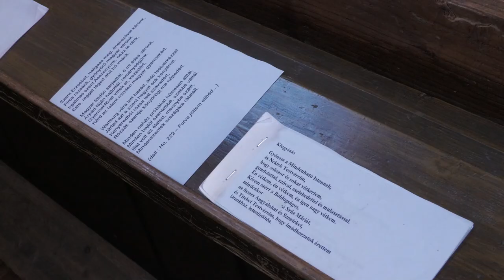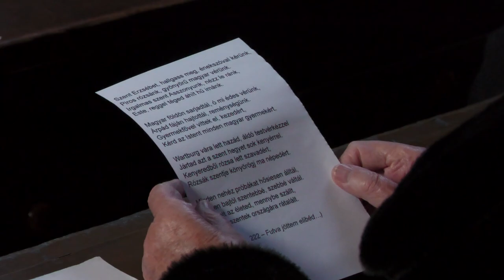125 éves a kaposszekcsői templom – Szent Erzsébet napi búcsút tartottak a híveknek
Ünnepi szentmisét tartottak Kaposszekcsőn, a helyi katolikus templom felszentelésének 125. évfordulója alkalmából. A templom Szent Erzsébet nevét viseli, melyet pontosan november 19-én ünneplünk. Ebből az alkalomból hittanos diákok egy színdarabot mutattak be Szent Erzsébet életéről.